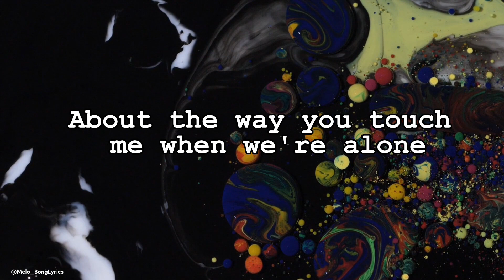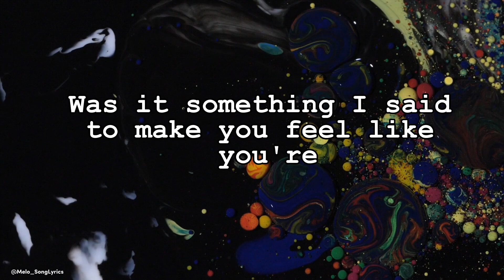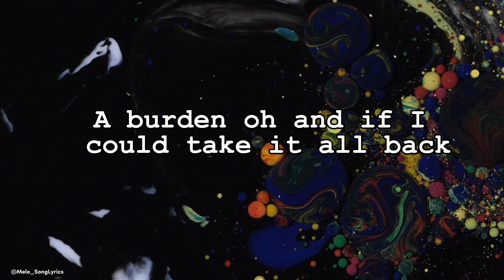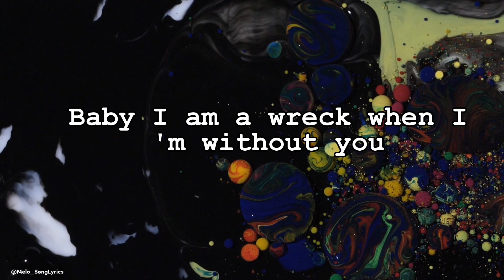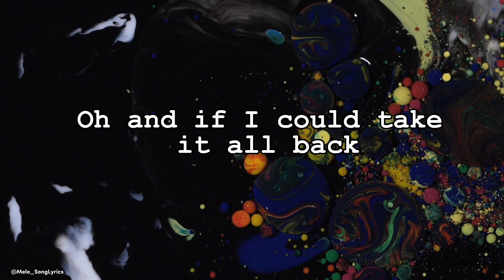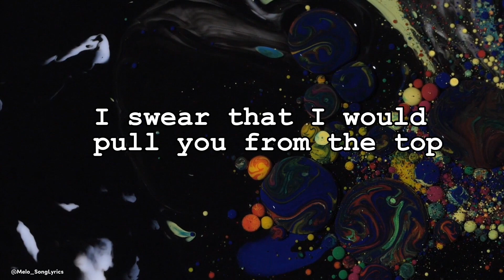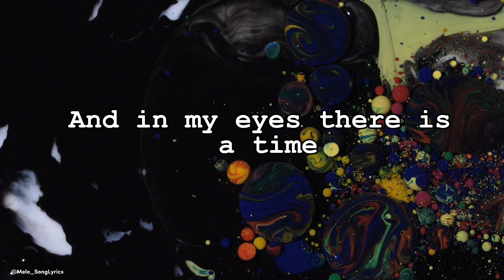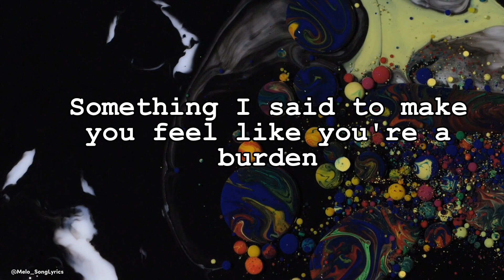Line without a hook - Richard Montgomery (Lyrics)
Line without a hook
Ricky Montgomery

Mama never really learns how to live by herself
And I've found a way to kill the sounds, oh

I said no (I said no), I said no (I said no)

Was it something I said to make you feel like you're a burden, oh
And if I could take it all back

Saying, "Is it worth it? Is it worth it? Tell me, is it worth it?" Oh
Guess there is something, and there is nothing
He's singing, "She's a, she's a lady, and I am just a line without a hook"